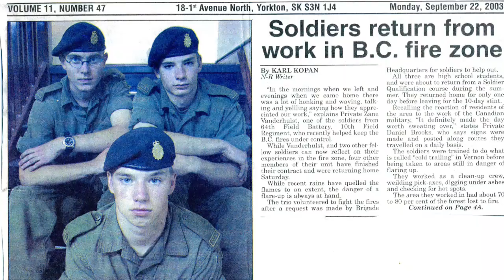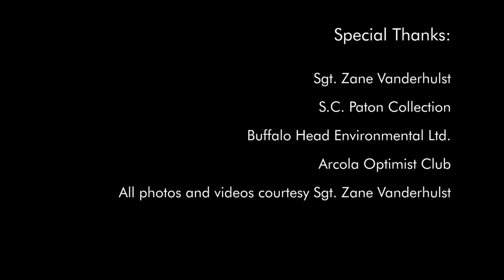Arcola Remembers 2019 Reconstructing Afghanistan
On his 16th birthday, Zane Vanderhulst enlists in the Royal Canadian Artillery, a choice that would ultimately take him to to Kandahar, Afghanistan.